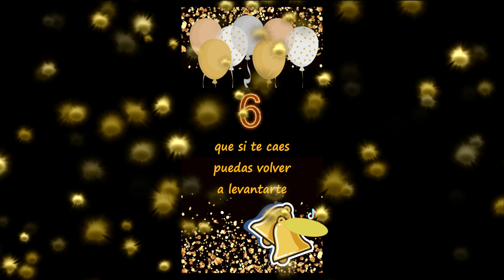FELIZ 2023 4K